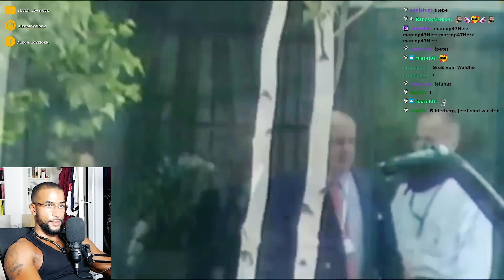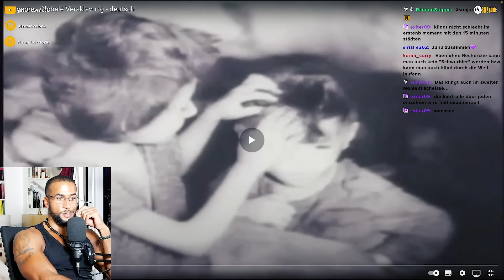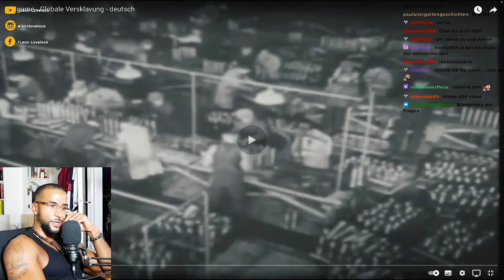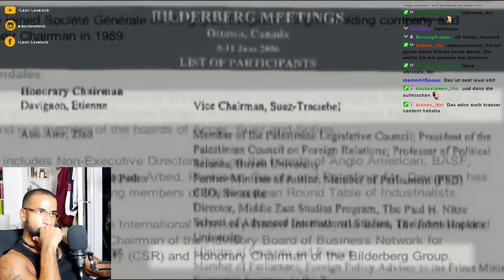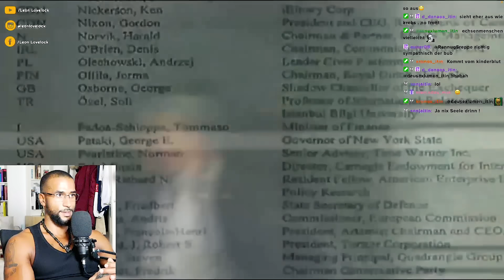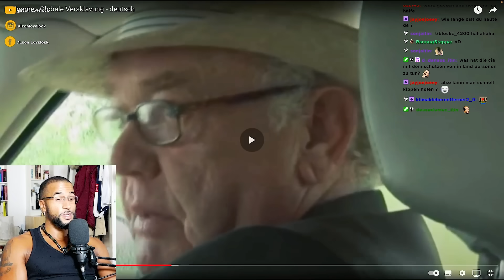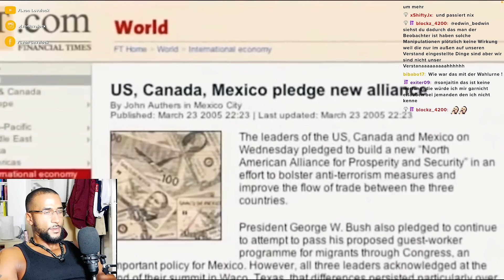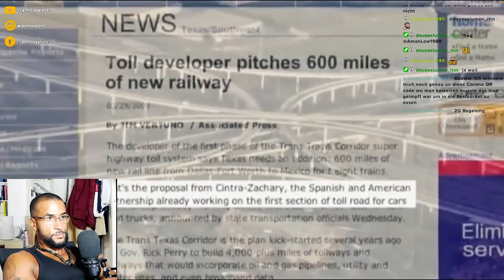BILDERBERGER! DAS GEHEIME ZENTRUM DER MACHT 🤯 - Leon Lovelock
🎵 MEINE NEUER SONGS "OUTTA CONTROL" 🎵